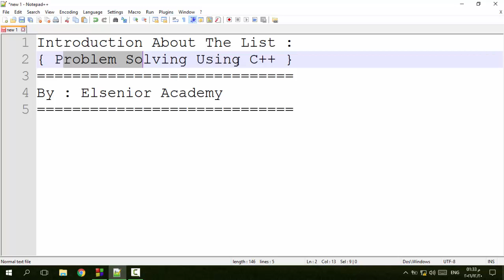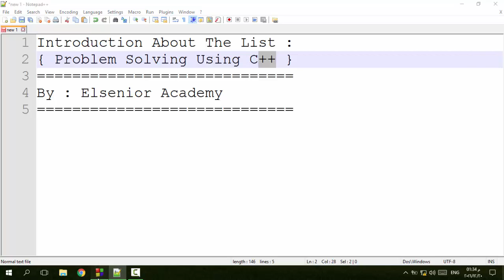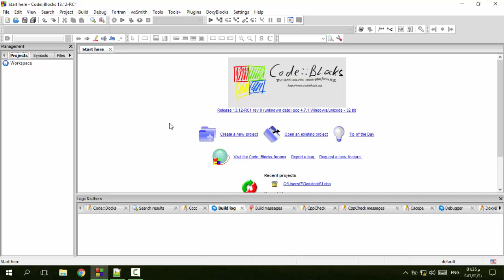( Problem Solving Using C++ ) Introduction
مقدمة عن ما سنفعله فى هذه القائمة
من حل مشكلات بلغة ال C++